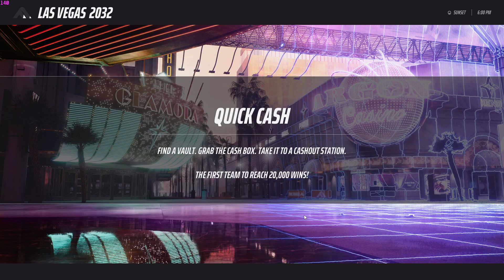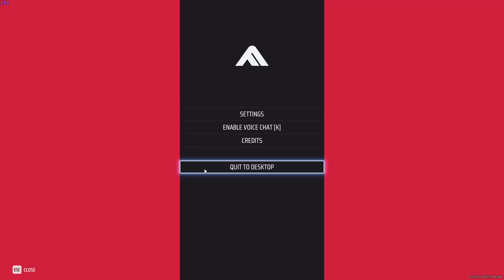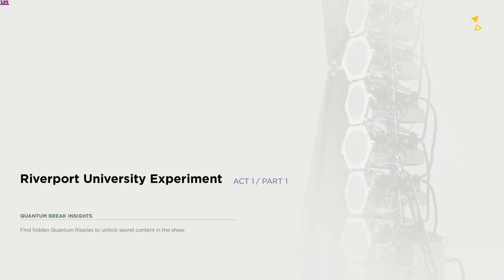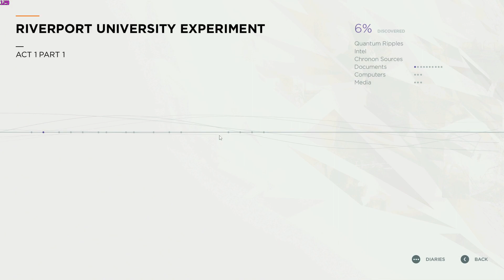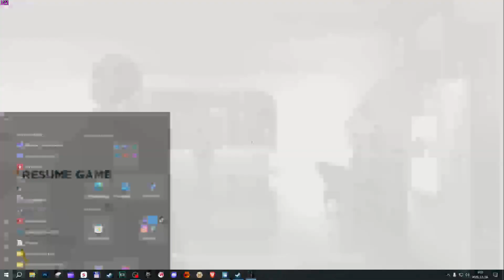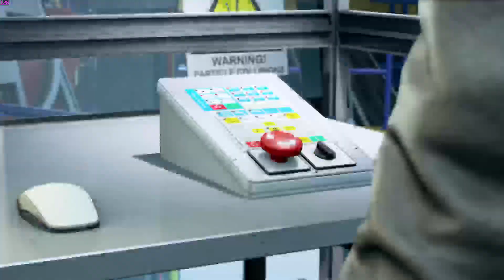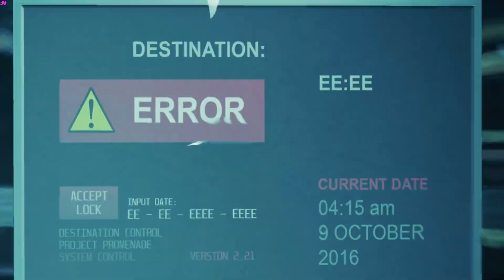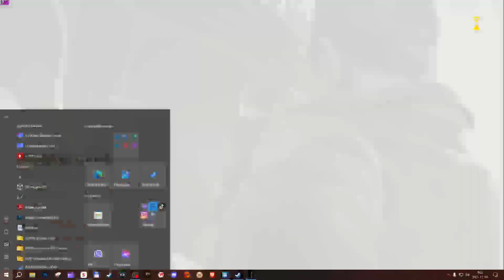Tesztek (Sajna eléggé ramaty állapot a renderelése a videónak hamarosan kerül ki jobb változat is!)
WoT, The Crew 2, Quantum Break, The Finals
Cpu: Ryzen 7 7700x
Ram: 2x16 GB G Skill Trident Z5
Vga: Asus Dual RX 6700 Xt
Alaplap: Asus Tuf Gaming B650 Plus
psu: Gigabyte 850 W

Esetleg lementenéd a legjobb pillanatokat amik videókban hangoznak el? Rendben, de előtte kérdezd meg a csatorna tulajdonosát megengedi-e! ©

(Ha baromi olcsón szeretnél vásárolni valamit, akár os kulcsot, bátran merem ajánlani ezt az oldalt.)
Egyéb adatok:

● Rengeteget segítenél egy feliratkozással, az lenne a legnagyobb támogatás számomra, illetve ha írnál hozzászólást, pár videóhoz. Ugyanis a hozzászólásokból illetve a megtekintések számából tudok összegzést levonni, mi érdekel benneteket :)

● Még valami.. Discord-ra mindenképp csatlakozz fel mert ott hamarabb megkapod az értesítést! +van mém szoba, művészet szoba, támogatóknak külön részleg, film ajánló, net gyorsaság flexelő, és minden más ami tetszhet neked. Discord szerver